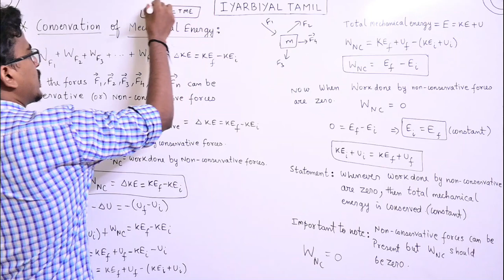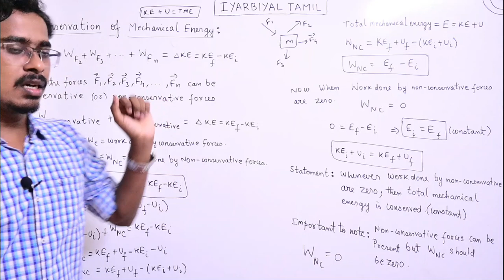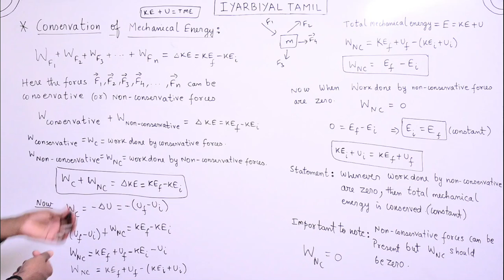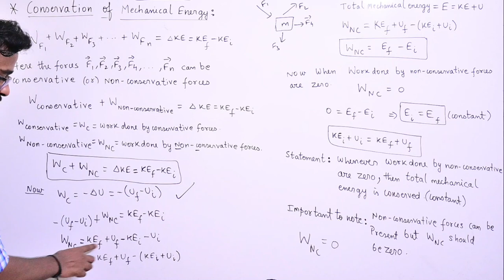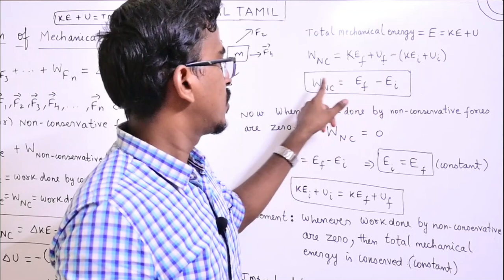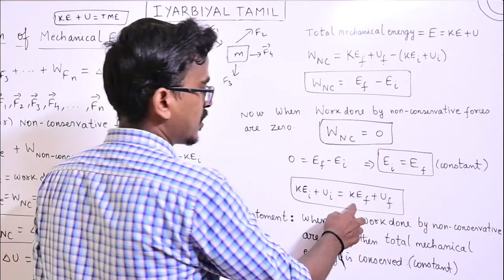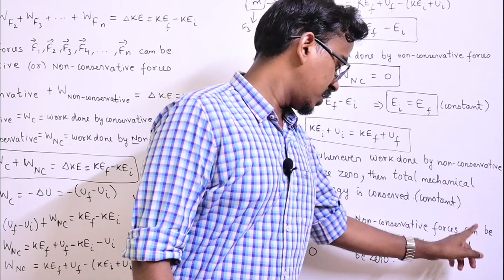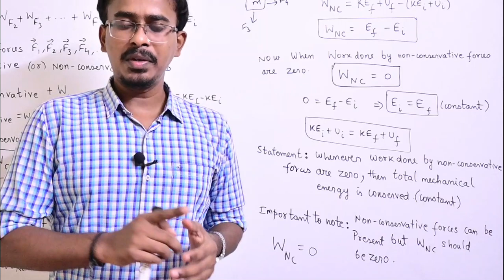#7 Conservation of Mechanical energy || Work energy theorem class 11 CBSE NEET Jee Mains 2024 Tamil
Dear Students this is lecture 7 of Work,energy,Power topic.
 In this video i have given discussed conservation of energy derived from work energy theorem.
Keep supporting our channel Students

Chapter 5 Work,energy,Power Videos:
✔️ Class: 11  Cbse , state board , NCERT,Samacheer
✔️ Subject: Physics
✔️ Chapter: Work,energy,Power
✔️ Topic Name:Conservation of energy